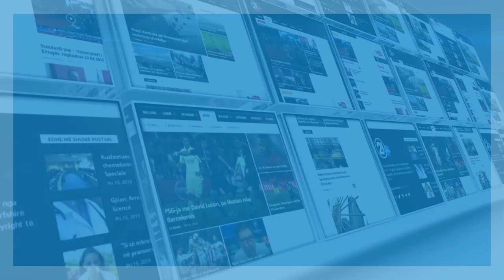perkujtohet holokausti 26 01 2017